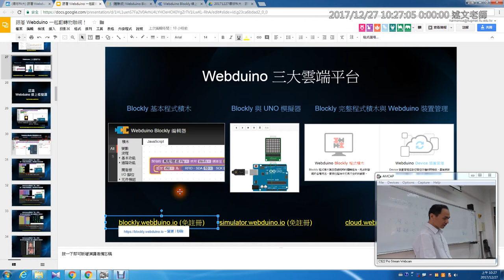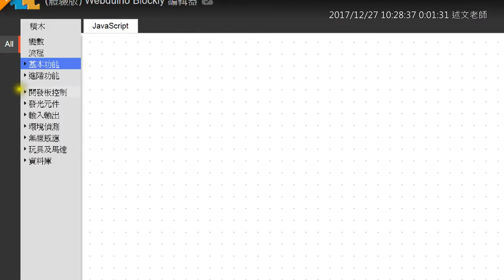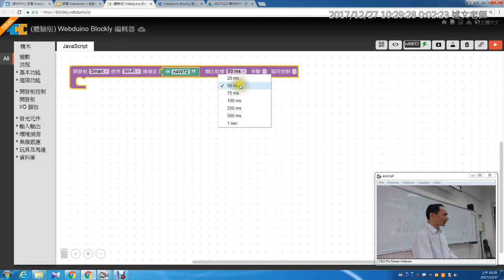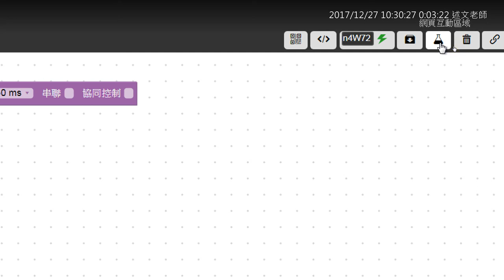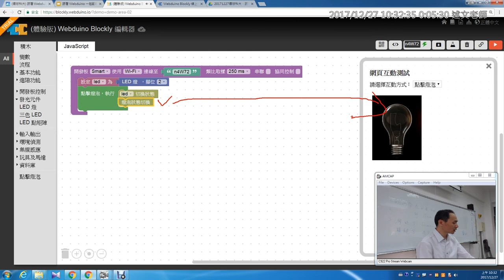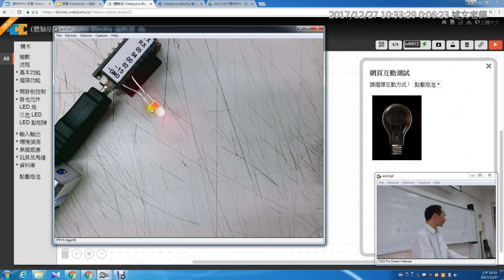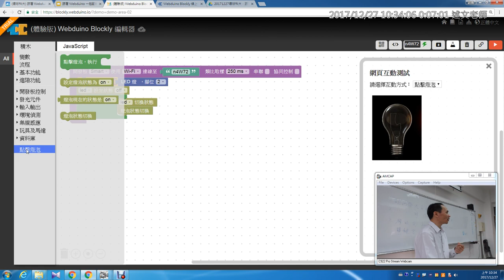08：Blockly基本使用與網頁互動區的使用